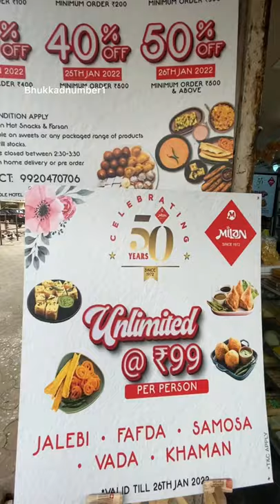Unlimited Breakfast for ₹99 at Milan Sweets, Old Nagardas Road, Andheri East, Mumbai